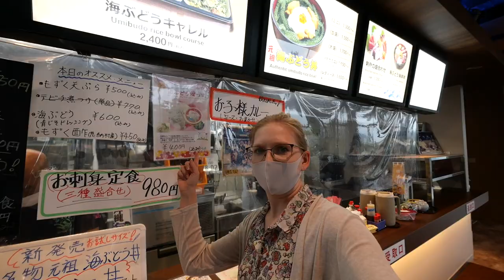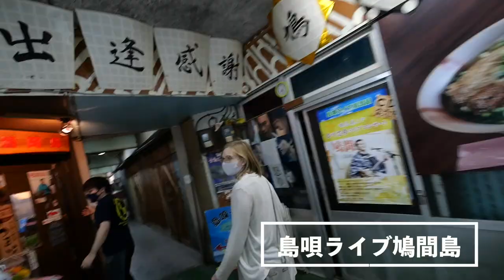【ガチ修羅場】楽しいはずの沖縄ドライブデート中に外国人妻が激怒！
＊この動画は11月初旬に撮影しました

今回は沖縄の美ら海水族館と古宇利島にドライブデートに行ってきました！
ベンツのゲレンデでドライブデート中に、またしてもタカがやらかす・・・
楽しいはずの沖縄ドライブデート中にレナが大激怒！？